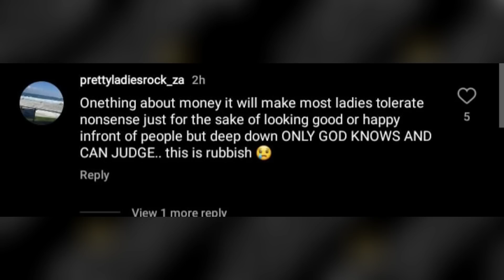Grootman does it again.. here's his new women flaunting what life has been like for them lately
Grootman does it again.. here's the new women in her life, flaunting what life has been like for them lately